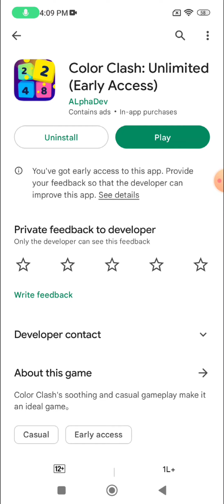Color Clash app real or fake | free diamonds | Garena free fire | Tech Lover DK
Hello viewers

In this video i am going to tell you about a app named color clash